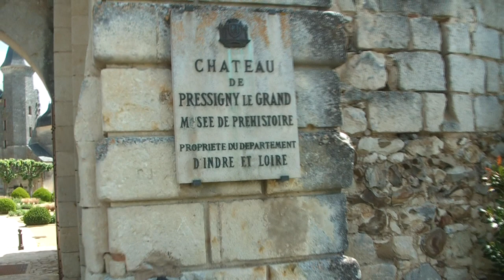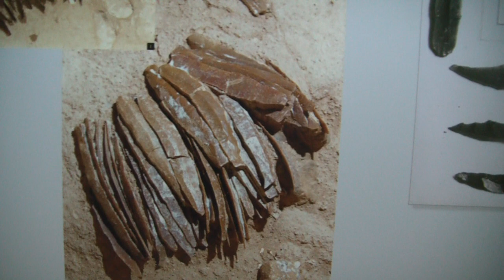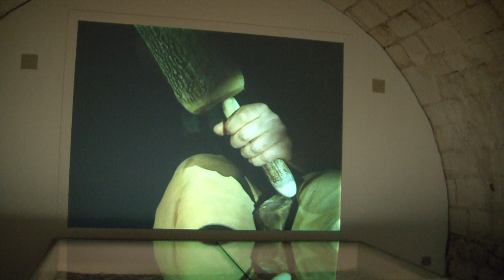Very Long Flint Blades - How-to - Le Grand-Pressigny museum of prehistory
Tips & tricks  - Glimpses into Le Grand-Pressigny museum of prehistory, during a quick trip to a famous flint country.

[update may 2019 : see also this excellent video with Jacques Pellegrin

[update 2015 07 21 : on channel Neo02Manu, the full version has just been uploaded ; "Grand Pressigny Museum flint knapping video of blade making " ; the beginning shows how to shape the big core ; the end shows the making of a simple knife from a huge blade ]

[ update june 2014 : don't miss ("Challenges of the Past - Experimental Archaeology in Lejre" - by user "TheDanishFlinthead") particularly around 3:48 and around 4;50 for short demos by Jacques Pelegrin : producing large blades and using a giant primitive pressure flaker ]

I tried for a while to find in the fields some real prehistoric tools... but didn't stumble upon anything.  So, I went to admire the famous large flint blades in Le Grand-Pressigny museum of prehistory.

I videotaped part of the video shown in the museum, but maybe an official full version is already somewhere on the web.

Interesting points underlined by the exhibition :
- the production of these large flint blades is contemporary of the end of the european neolithic period and lasted 400 years : 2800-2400 BC ;
- copper and bronze tools already existed but were still scarce ;
- the large blades (largely exported over europe) were used mainly as sickles by the agriculturalists ; other blades were transformed into daggers ; when broken, the blades were turned in more common flint tools ;
- flint cores discarded after the production of the blades were discovered in great numbers in the fields locally ;

The knapper in the vid is said to be Jacques Pelegrin. I did not videotaped the credits part, but found the info in the museum booklet (in french, page 19, § "cave 3", He his an archeologist known for his experimentations and seems to be considered the best [in France] at producing such large blades.

Textual explanations about the technique, by Jacques Pelegrin, found in in "Skilled Production and Social Reproduction - Aspects of Traditional Stone-Tool Technologies Proceedings of a Symposium in Uppsala, August 20--24, 2003" , page 62 to 66 : The Grand-Pressigny long blades detached from the "livre-de-beurre" cores (western France; J. Pelegrin 2002)".

Many other chapters of this huge 450-pages-publication describe also techniques and flint products of the old world [ex. Northern Europe, Danish Daggers, Long blade technology in the old world : sites in Greece, Bulgaria, Syria, France, Sardinia, Portugal], in the new world [ex. sites in Patagonia, Argentina, ...], in Australia. May be the central place to learn something   :-)

[tags in description : jacques Pelegrin Pélegrin flintkapping knapping knives flint prehistory museum taille de silex grandes lames selce pedernal livre de beurre Chalcolithic Ле-Гран-Пресиньи кремень 燧石 大量生产 大燧石刀片 先史時代 大フリントブレード préhistoire preistoria ]